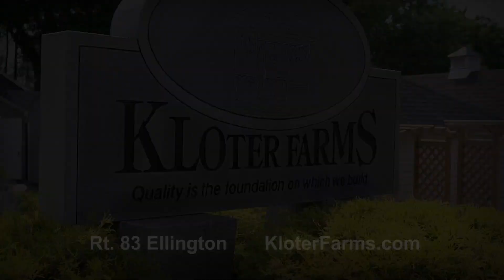Kloter Farms - We Are Not Your Typical Furniture Store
The Kloter Farms shopping experience is unique every time you visit. Emily talks about the many styles and seasonal changes throughout the store.  It's fun and different every day.  Come to Kloter Farms.